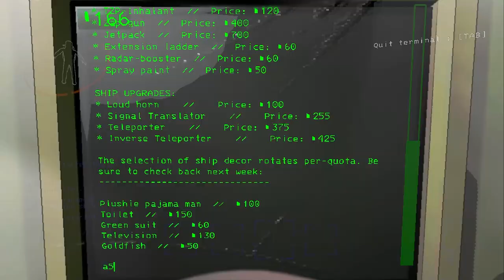Lethal Company But I'm a MENACE TO THE COMPANY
In this video, I make the DISTINCT correlation between "f**king around" and "finding out". My conclusion is their relationship is very linear...I think you get the gist...

People in the video:
RatedMforMahkuh - @ratedmformahkuh
Apjayyyy - @Apjayyyy
Fenawen - @fenawen8308

song name: Myself